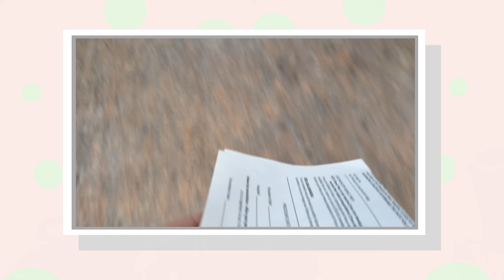I GOT A FEEDING TUBE ➰ Getting a Feeding Tube for my Gastroparesis HOSPITAL VLOG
Here is my hospital Vlog where I got a feeding Tube to help my Gastroparesis.

😊 I got a feeding tube! On the 6th of December, I went into the hospital to get my NJ Tube.